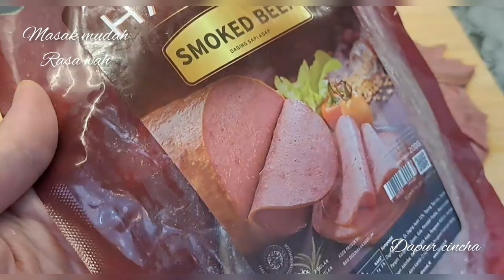RISOL MAYO KEJU LUMER | KULIT RISOL LENTUR LEMBUT GAK GAMPANG SOBEK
MASAK MUDAH RASA WAH DAPUR CINCHA
Eps. 142

RISOL.MAYO KEJU LUMER

Bahan bahan :
200 gr tepung terigu pro rendah
1 sdm tepung tapioka
2 butir Telur
1 sdm minyak goreng
400 ml air putih
1/2 sdt garam

250 gr mayonaise
2 sdm skm

tepung panis secukupnya
bahan celupan : tepung terigu +air

Alhamdulillah jazakummullohu khoiro

cara membuat risol mayo,resep kulit risol anti robek,kulit risol lentur anti sobek,cara membuat risol mayo lumer,sisol yang lagi viral risol margo,makanan cemilan,ide jualan membuat risol,jualan risol mayo untung besar,resep riso,cara membuat risol yang enak,risol mayo viral,cemilan gorengan,isian snackbox.
MASAK MUDAH RASA WAH DAPUR CINCHA ADALAH CHANNEL YANG MENYAJIKAN RESEP, CARA, MASAKAN SEDERHANA SEHARI HARI, RESEP MASAKAN INDONESIA SEHARI HARI SEHINGGA TEMAN TEMAN BISA MENDAPATKAN INFORMASI RESEP MASAKAN, HOW TO COOK DARI MASAKAN NUSANTARA. DALAM CHANNEL INI JUGA BERISI CARA MEMASAK, CARA MASAK, CARA BUAT MENU MASAKAN SEHARI-HARI, MENU MASAKAN SEDERHANA DAN DARI MASAKAN INDONESIA. RESEP MASAKAN INDONESIA atau INDONESIAN FOOD YANG ENAK.